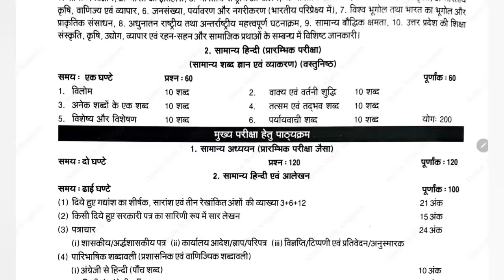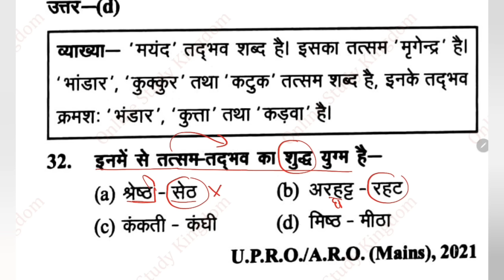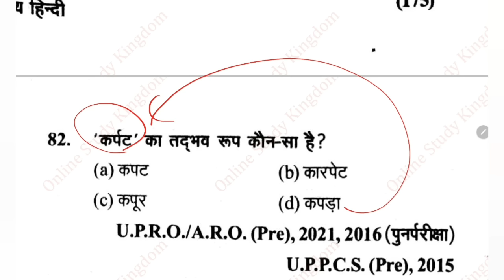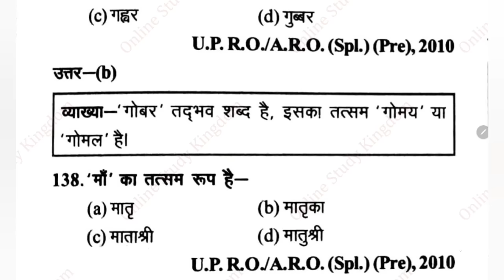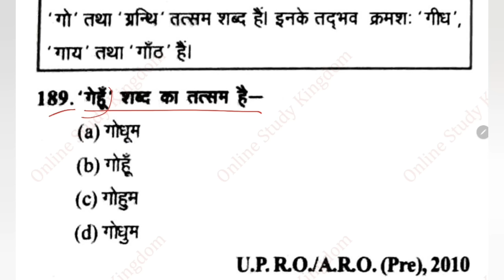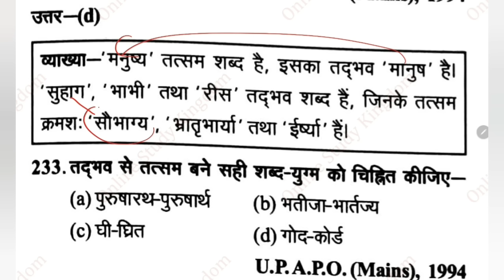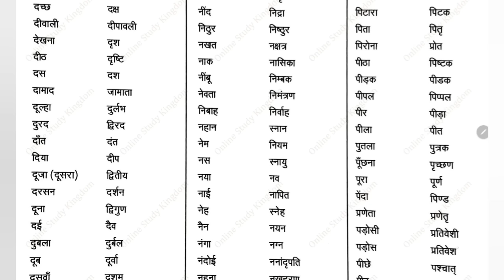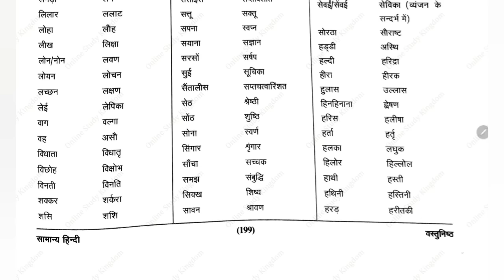Ghatna Chakra RO ARO Hindi Book 2023 |Tatsam Tadbhav in Hindi RO ARO 2023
🔸∰ Ghatna Chakra Current Affairs Pointer 2022 UPDATED till 1 January 2022 to 30 September 2022 Playlist 👇

🔸∰UPSSSC PET GHATNA CHAKRA BOOK 2022 Edition अध्ययन सामग्री To The Point Note Based on Syllabus  playlist -